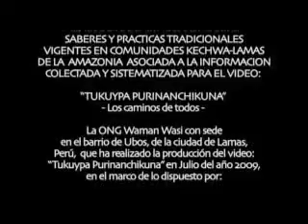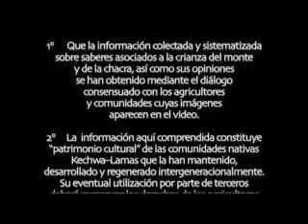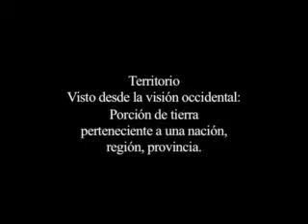Tukuypa Purinanchikuna Part 1